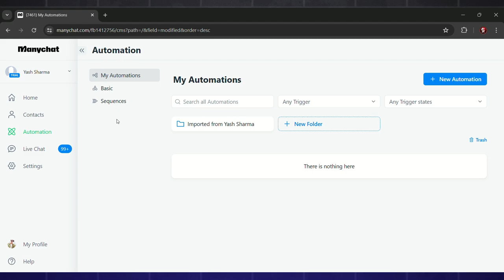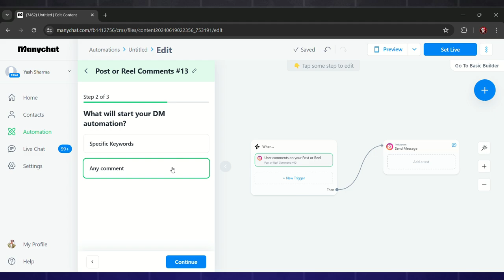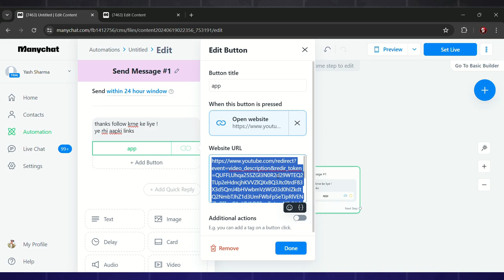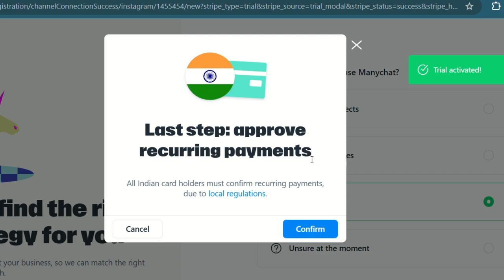Automation - A Game Changer For Instagram 👊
Thanks for Giving Me this Huge Support !!

Info : In this Video I have Explained about Maychat automion by which you  can Increase your followers , Reach , Likes and Engagements like big influencers

                               Hastags -
                                   Topics -
how to make automation in manychat , how to use manychat free , automation for followers ,
manychat automation,
manychat automation tutorial,
manychat automation not working,
manychat automation instagram,
how to setup manychat automation,
manychat facebook messenger automation,
manychat instagram dm automation,
manychat whatsapp automation,
manychat instagram automation hindi,
manychat dm automation,
ai automation template manychat,
automation powered by @manychat 🐙,
manychat instagram automation comment,
manychat instagram dm automation hindi,
manychat email automation,
manychat instagram automation email,
manychat instagram automation free,
gpt automation,
manychat instagram automation not working,
manychat instagram automation tamil,
manychat instagram automation malayalam,
manychat instagram automation problem,
manychat instagram automation telugu,
manychat instagram automation in mobile,
manychat instagram automation,
json manychat,
js for automation,
keap automation,
kea automation,
kommo automation,
llm automation,
langchain automation,
manychat messenger automation,
como usar o manychat,
qt automation,
manychat reels automation,
manychat instagram automation setup,
manychat instagram automation tutorial,
virtual agent power automate,
automation anywhere chatbot,
xml in power automate,
zapier gmail automation,
zoom automation,
zapier manychat,
zapier vs power automate,
omnisend automation,
manychat instagram automation 2024,
manychat facebook messenger automation 2023,
set up manychat,
how to connect manychat to openai (chatgpt),
manychat auto reply message